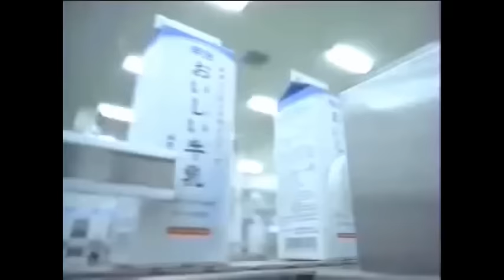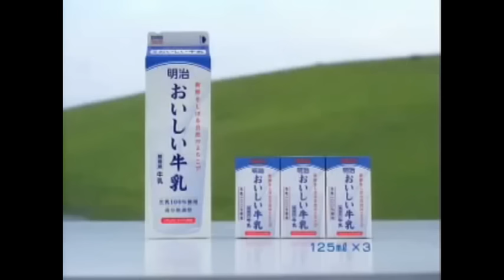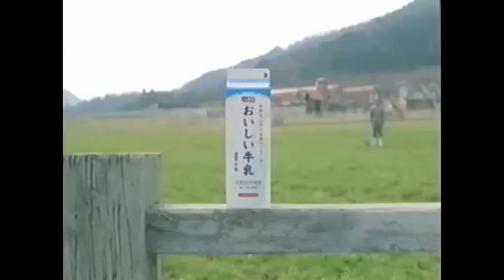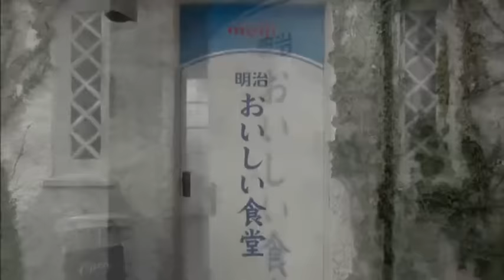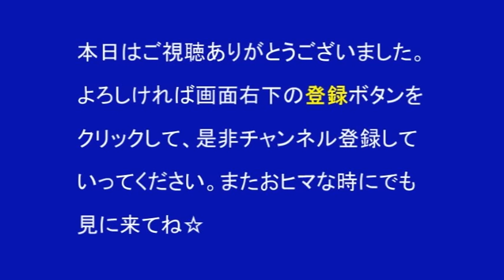【meiji】 明治おいしい牛乳 CM総集編 旧パッケージ編 【全15種】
明治おいしい牛乳2006～2013  旧パッケージ編  おいしいって嬉しいね♪ おいしいって優しいね♪ おいしいって大事だね♪ 明治おいしい牛乳♪